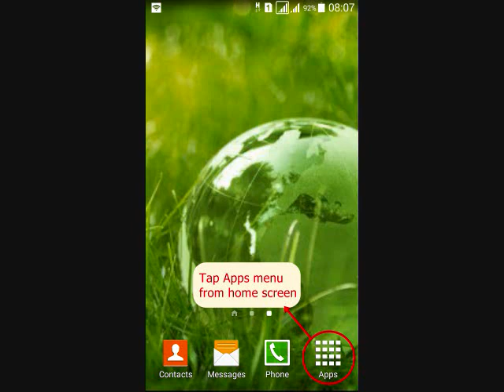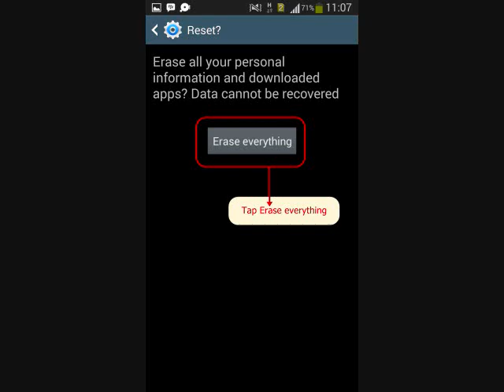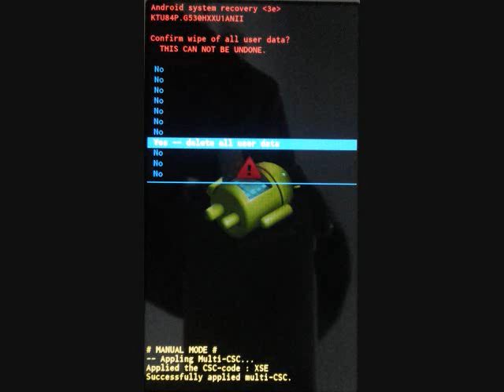How to hard reset Samsung Galaxy Note 4 SM-N910H and enter Recovery mode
This video about How to hard reset Samsung Galaxy Note 4 SM-N910H with two methods, from menu Settings and External Hardware keys. Also how to enter recovery mode and Remove Forgotten Pattern unlock.